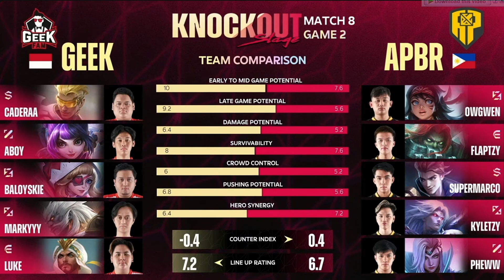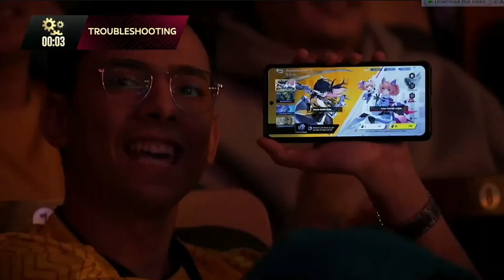ហ្គេមទី2: AP Bren Vs Geek Fam ការប្រកួ M5 World Championship វគ្គ knockout stage I